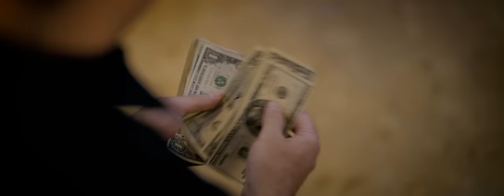John Mark Nelson - Dream Last Night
Music video by John Mark Nelson performing Dream Last Night. (C) 2015 Gndwire Records